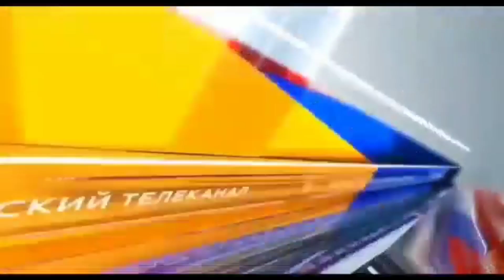పేదలకు సంక్షేమ పథకాల పంపిణీలో కోతలు పెట్టడం దారుణం...TDP నేతలు